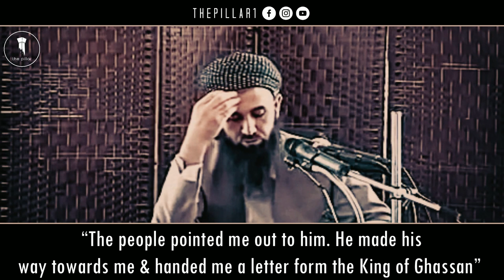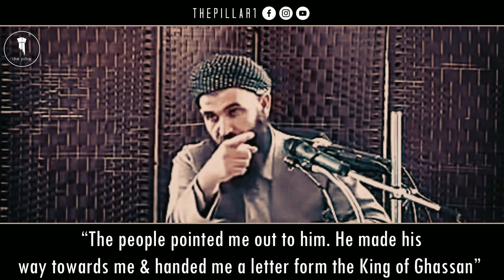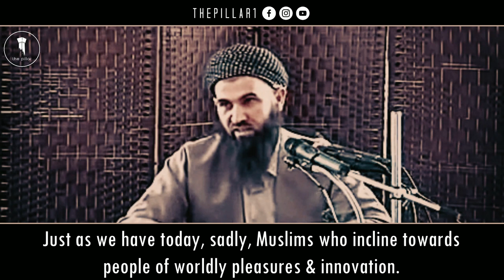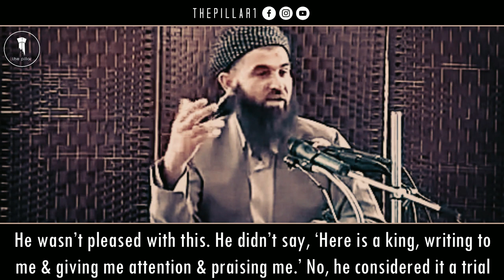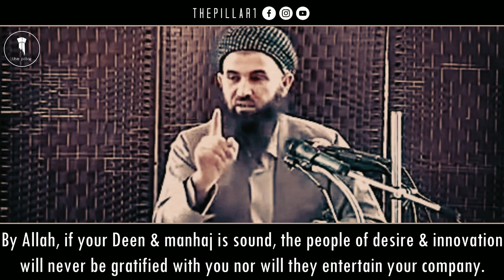This King Wanted To Seduce A Great Companion Away From The Prophet ﷺ┇Shaykh Abdullatif Al-Kurdi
The trial of the great Companion, Ka'b ibn Malik (Allah be pleased with him), and the attempts of a King to win him over from the Prophet ﷺ. The beautiful lesson within his response to this King.